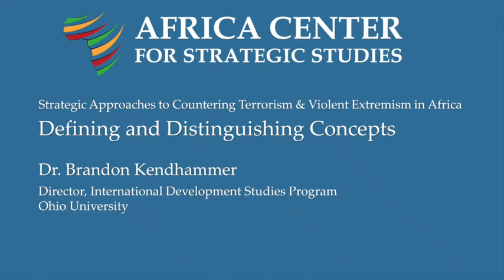Defining Concepts in Counterterrorism and Countering Violent Extremism – Brandon Kendhammer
Dr. Brandon Kendhammer explores the intersection of extremism and religion, discussing the terms Islamism, salafism, and jihadism, the complications that make defining these terms difficult, and offers a practical way of categorizing extremist groups for policy makers.